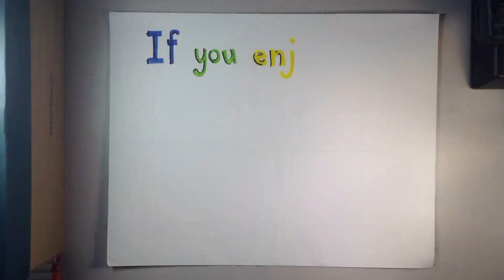Porgs!!! Happy New Year 2018! - Drawing time-lapse #16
Hi people of YouTube, Happy New Years and welcome to 2018! Here is my Star Wars: The Last Jedi -themed drawing time lapse of the Porgs and BB-8 celebrating the New Year!

Materials:
-Winsor & Newton™ Cotman Watercolors™
-Winsor & Newton Designers Gouache™ Zinc White (PW5)  Permanence A Series 1
-An assortment of brushes
-Sakura Pigma® Micron® archival ink pens (sizes: 005, 01, 03)
-kneaded eraser

Time it took to complete:
8 hrs